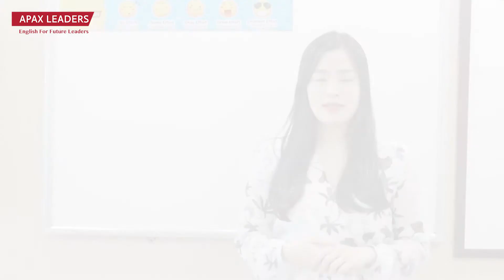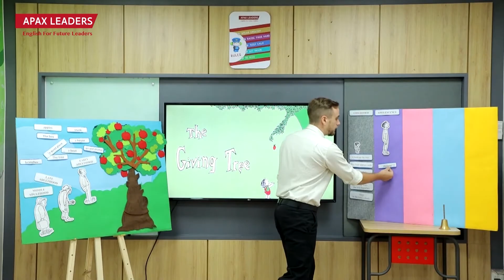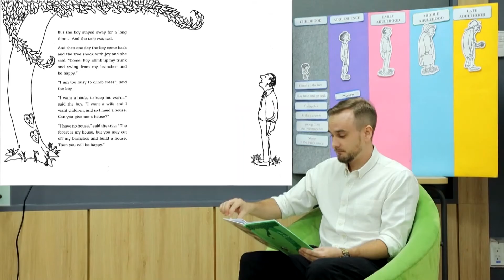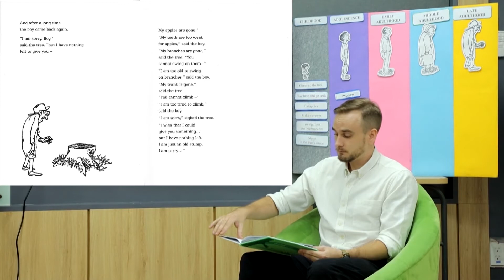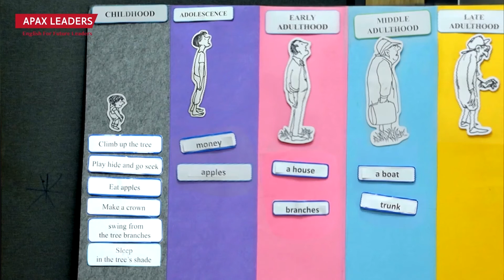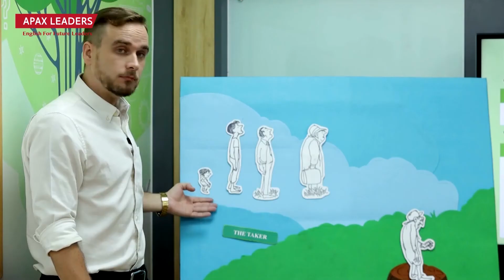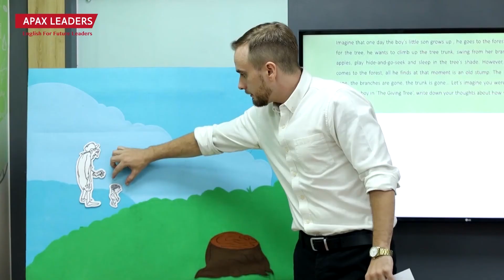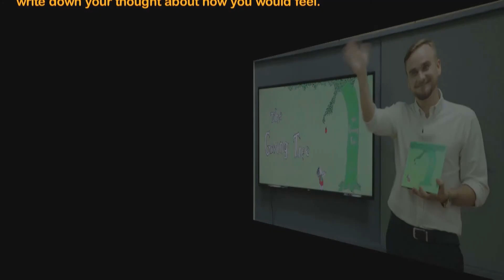APAX STORY TIME 9 | CẤP ĐỘ 03 - THE GIVING TREE - BÀI SỐ 03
💗Trong mỗi câu chuyện mà Apax Story time truyền tải, kết hợp cùng học tiếng Anh, từ vựng và phát âm chính là những bài học ý nghĩa về tình yêu thương, sự chân thành. Hôm nay, Apax Leaders sẽ cùng các em (từ 9 – 11 tuổi) tiếp tục dõi theo câu chuyện về quá trình trưởng thành từ thời thơ ấu, đến khi lớn lên của cậu bé The Giving Tree, qua đó các em không chỉ tích lũy thêm cho mình những cụm từ tiếng Anh mới, mà còn tích lũy bài học nhân văn về sự cân bằng giữa cho đi và nhận lại trong cuộc sống.

🔻 Dưới đây là hướng dẫn về độ tuổi và cấp độ tương ứng bài học:
Cấp độ 3 | Bài 1: The Giving Tree
Phù hợp với trẻ em từ lớp 4 trở lên và có trình độ tiếng Anh tương đương Movers theo thang điểm Cambridge

🔖 Bố mẹ đừng quên tài bài tập để các con làm ở nhà để tăng hiệu quả học tập. Link tải bài tập thực hành đi kèm cùng video

🔸 Bài tập sẽ được gửi tới bố mẹ qua email ( ba mẹ lưu ý kiểm tra hộp thư spam để tránh bỏ xót email từ Apax Leaders). Bài tập sẽ được lưu dưới định dạng pdf, phụ huynh có thể in phần bài tập từ file để bé có thể dễ dàng theo dõi và làm. Sau khi các bé hoàn thành, ba mẹ đừng quên quay lại quá trình thực hành, sản phẩm hoàn thiện của bé và gửi lại bài tập của bé thông qua inbox fanpage Apax English – Apax Leaders, các thầy cô bản ngữ của Apax sẽ trực tiếp chữa bài tập cho bé.

📌 Xin bố mẹ lưu ý: Apax Leaders khuyến khích quý phụ huynh hãy tham gia học cùng bé, tuy nhiên để bài học đạt được hiệu quả tốt nhất theo phương pháp của chương trình ESL (học tiếng Anh như ngôn ngữ thứ hai ), quý phụ huynh tuyệt đối không giải thích hay dịch Anh-Việt cho bé. Hãy để bé cảm thụ ngôn ngữ trực tiếp để hình thành phản xạ như trẻ em bản xứ!